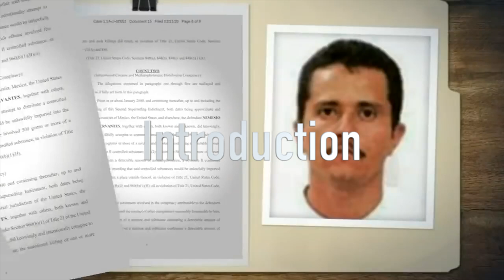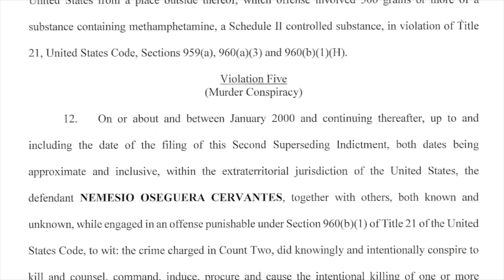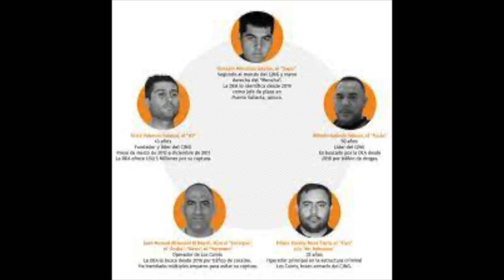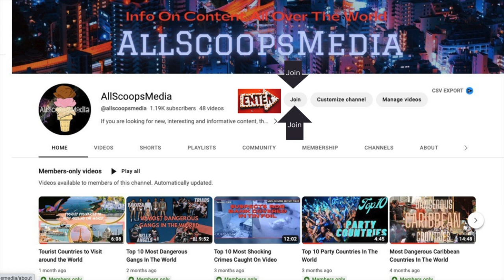El Mencho & The CJNG (Worlds Most Dangerous Gangs/Cartel)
Discover the shocking truth behind elmencho and the jalisco New Generation Cartel (CJNG), considered the world's most dangerous criminal organization. Uncover their violent tactics, extensive drug networks, and ruthless pursuit of power. Brace yourself for an immersive journey into the heart of organized crime, exposing money laundering, arms trafficking, and deadly turf wars. Join us for a chilling exploration of the dark underbelly of the international drug trade.